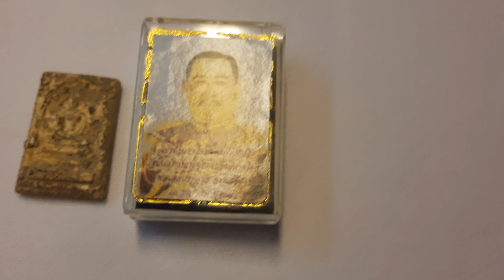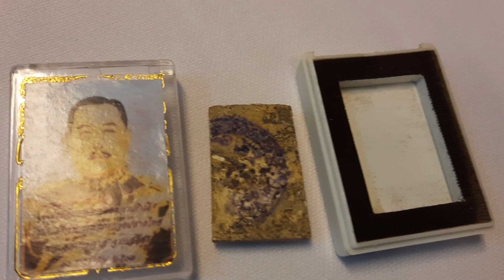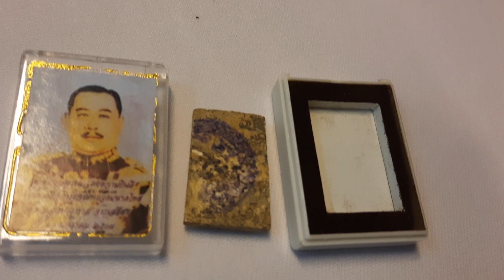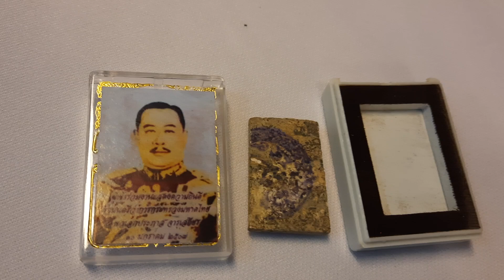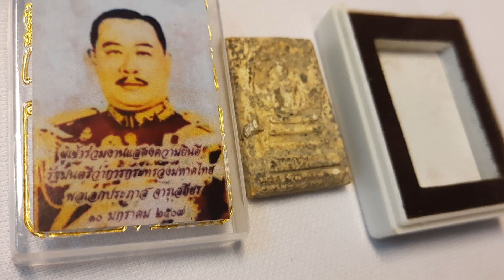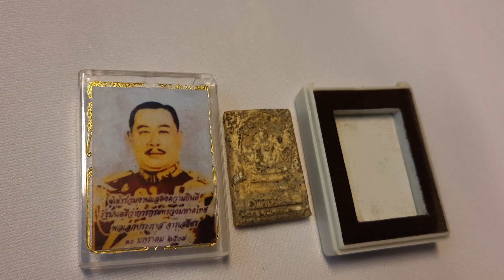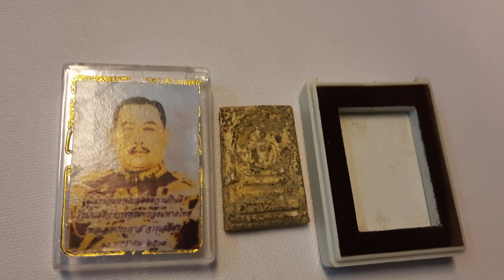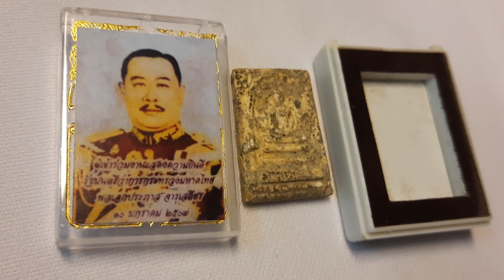เปิดตำนานพระสมเด็จกรุวัดบางขุนพรหม ของ "จอมพลคนชื่อตุ๊" พล.อ.ประภาส จารุเสถียร โดย "อ.ธวัช เข็มครุฑ"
เปิดตำนานพระสมเด็จฯ กรุวัดบางขุนพรหม ของ "จอมพล คนชื่อตุ๊" พล.อ.ประภาส จารุเสถียร โดย "อ.ธวัช เข็มครุฑ"